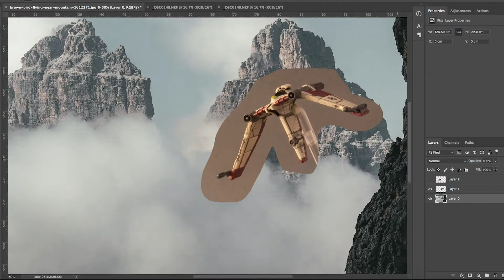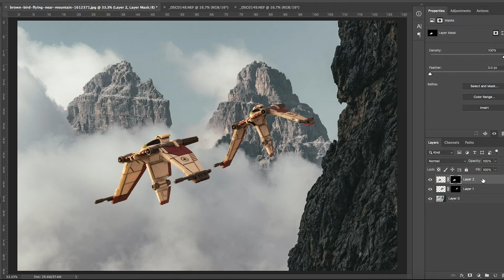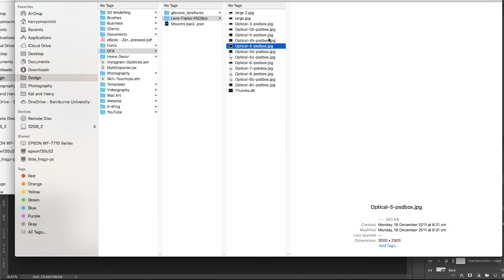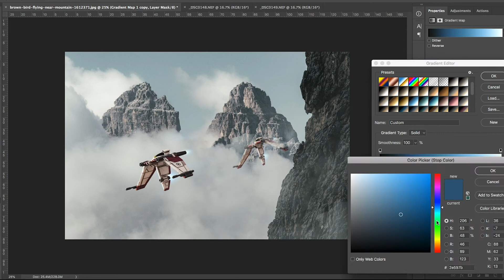V-19 Torrent | Starfighter Speed Art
Quick little composite of a couple of V-19 Torrents on patrol. Be sure to head over to my Instagram to keep up to date with artworks!